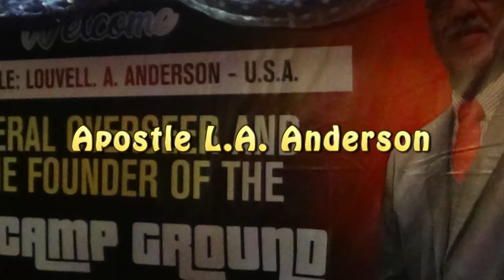Who is in your pulpit series "Kingdom Verses The Church 1"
Apostle describes the difference of the Kingdom and Church